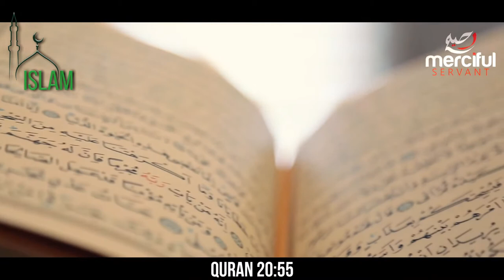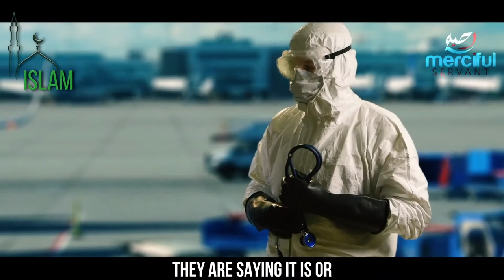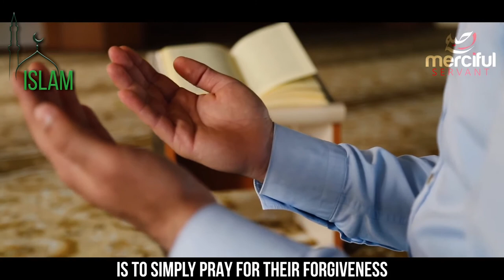Мусульманам это запрещено. ХАРАМ. Кремация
Ассаляму аляйкум, братья и сёстры, побольше комментов пишите, вообще любых - это продвигает ролик в ютюбе. ХАРАМ. Кремация — процесс сожжения тел. Коронавирус быстро распространяется, и единственный, кто может защитить нас, это Аллах. Пусть Аллах спасет и защитит всех нас! Амин

 MUSLIMS SHOULD NEVER DO THIS! (IT IS HARAM)
Coronavirus is spreading rapidly and the only One Who can protect us is Allah. May Allah save and protect all of us! Aameen!

Рамадан 2020. Предлагаем цикл наставлений вам:
Хасан Али Рамазан видео наставления:
1 В Рамадан за тем, что между бёдрами следи и НЕ ТОЛЬКО
5 Самоконтроль - истинный смысл поста
10 Поднажмите в последние 10 ночей.
11 Сорви куш в этот священный месяц
12 Одно АльхамдулиЛлях может весы заполнить в Судный День
13 Говори с Аллахом как с другом в мольбах
14 Прочти письмо от Аллаха хоть раз в жизни
Мольба для стирания всех грехов и не только, последние 10 ночей Рамадана

Бил детей в мечети, принуждал.

Дозволение Аллаха.
Полное видео 1) серия шейх Хасан Али о джинах. Джинны среди людей = дьявол внутри. ХасанАли объеденённая и дополненная версия.   Sheikh Hassan Ali , devil within ! это новый переведённый
цикл про джиннов, а вот ранее:
2) Новые истории о джиннах. Лучшая лекция про джиннов от шейха Хасан Али.  The World of the Unseen Q&A - Shaykh HasanAli
3) Война джиннов. Хасан Али! объедененная и дополненная версия. The Jinn War - Creation Before Mankind. The Creation Of Man - How It All Began.

The Best lecture on Jinns - By Shaykh Hasan Ali

Новые истории про джинов #1 и #2 серии в одном. Хасан Али .

Внимание! Не копировать само видео, а именно ссылкой. Если, несмотря на нашу просьбу, вы видите острую необходимость и очевидную пользу в копировании (полного видео, либо аудио фрагментов), то придерживайтесь следующих правил:
1) Делайте копию не ранее чем через 7 дней после публикации видео на нашем канале;
2) В самом верху описания вашего видео указывайте источник.

1 серия: Хасан Али Новые истории про джинов 1
2 серия:  Хасан Али. Как шейх снимал порчу

22 последняя серия ответов на вопросов после основной лекции
Новые видео на канале подписываемся.

ислам,мусульманин,мусульмане,россия,